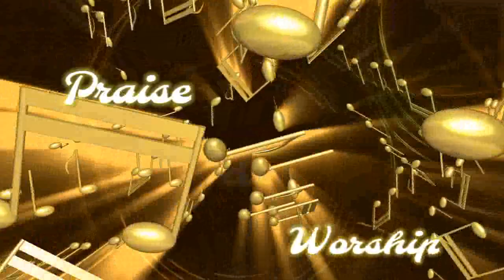African Worship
1st/Oct/2023